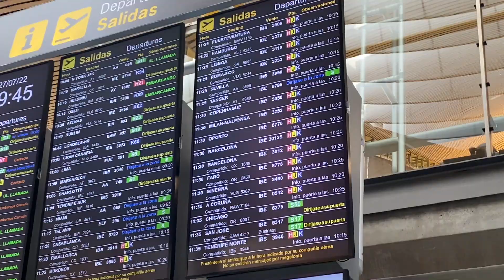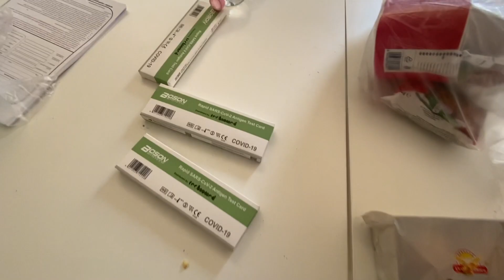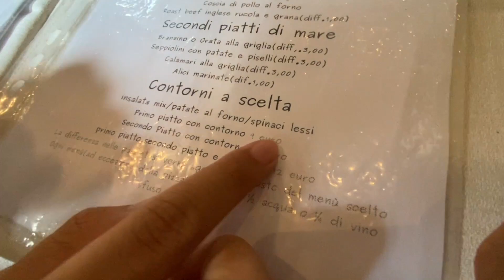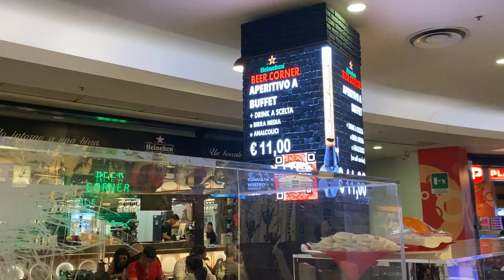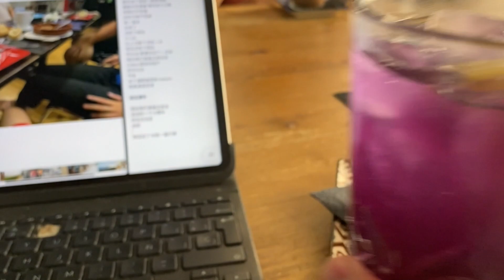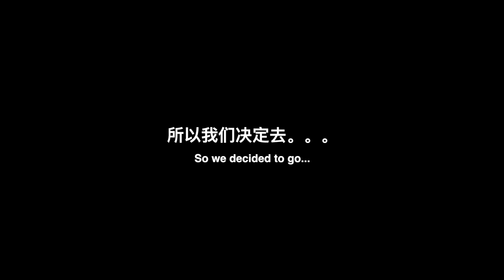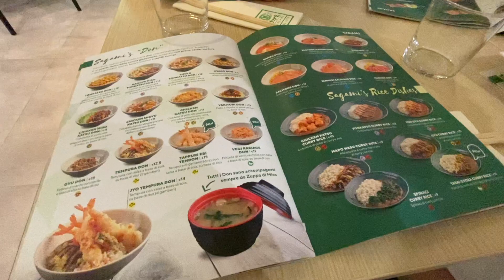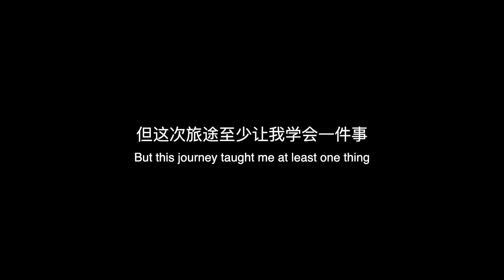Vlog 2 | 意大利之旅 | 游戏厅恶魔的诞生 | 意大利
继朝圣之路后，我踏上了前往意大利的旅行。这次是和我弟一起去的，总共7天6夜。
主要目的是去见朋友，所以没怎么去景点逛逛, 于是我们就见到了游戏厅恶魔的诞生。